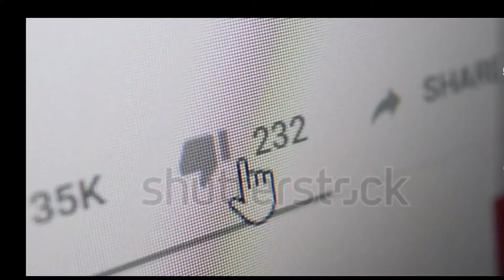Top 5 Most Dangerous Bridges in the world | Most dangerous bridges in the world in hindi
(1)Top 5 Most Dangerous Bridges in the world
(2)Most dangerous bridges in the world in hindi

(3)Top 10 Most DANGEROUS Hanging Bridges In The World
 (4)दुनिया के 10 सबसे खतरनाक पुल

(5)hanging bridges of world
(6) dangerous bridges of world
(7)दुनिया के 10 सबसे खतरनाक पुल
(8) dangerous hanging bridges
(9)world most extreme bridge
(10) bridge

(11)Top 10 Most DANGEROUS Bridges In The World

(12)दुनिया के 10 सबसे खतरनाक

Top 10 Most DANGEROUS Hanging Bridges In The World | दुनिया के 10 सबसे खतरनाक पुल

hanging bridges of world, dangerous bridges of world, दुनिया के 10 सबसे खतरनाक पुल, dangerous hanging bridges, world most extreme bridge, bridge,

Top 10 Most DANGEROUS Bridges In The World | दुनिया के 10 सबसे खतरनाक